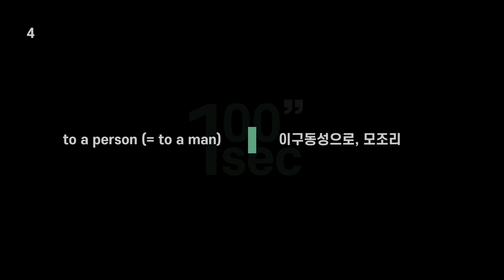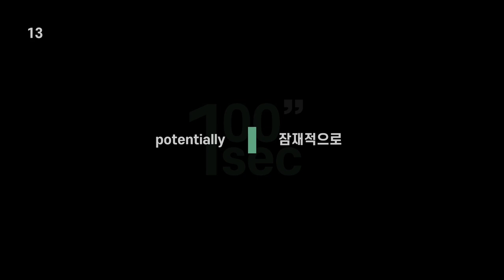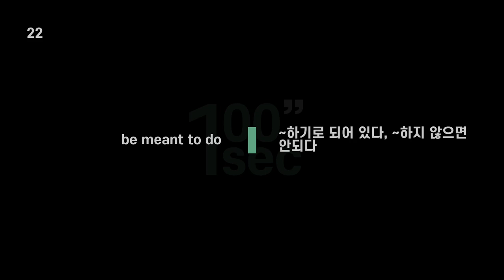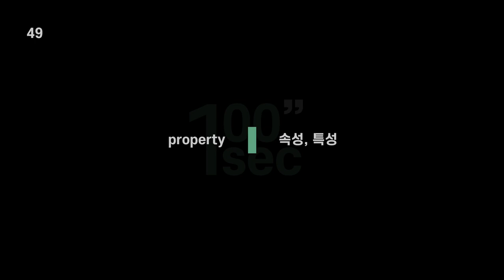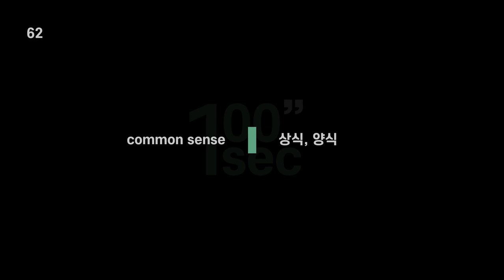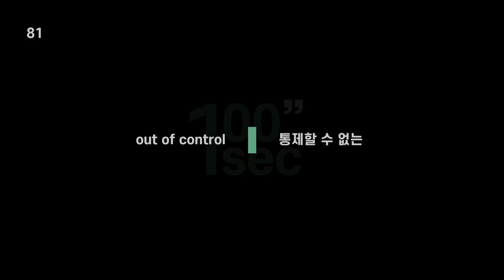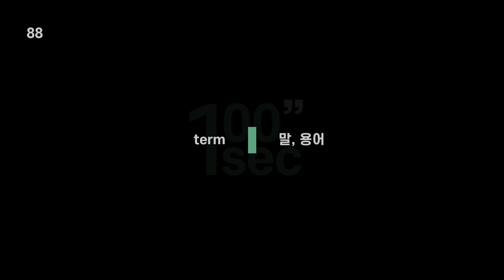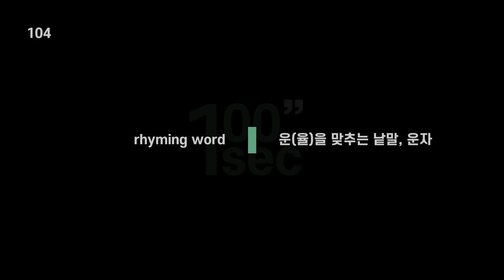2023 EBS 수능특강 영어│ 14강 단어 MP3 (영어▶한글) │게이트웨이 단어포함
2023학년도 EBS 수능특강 영어 연계교재가 출간되었습니다.

14강 영어 단어 입니다. 여러 번 반복해서 들어주세요 :)

올해도 힘내서 같이 달려봅시다! 화이팅!

GATEWAY 0:00
1번1:54
2번 3:33
3번 4:26
4번 5:00
5번 7:10
6번 8:00
7번 9:28
8번 10:13